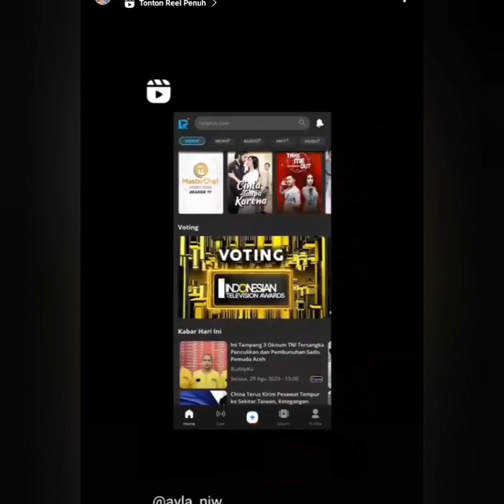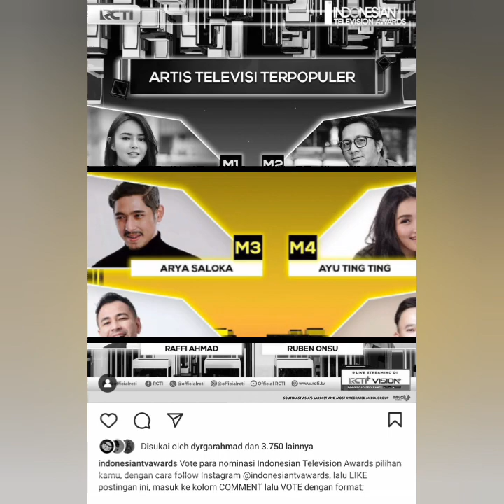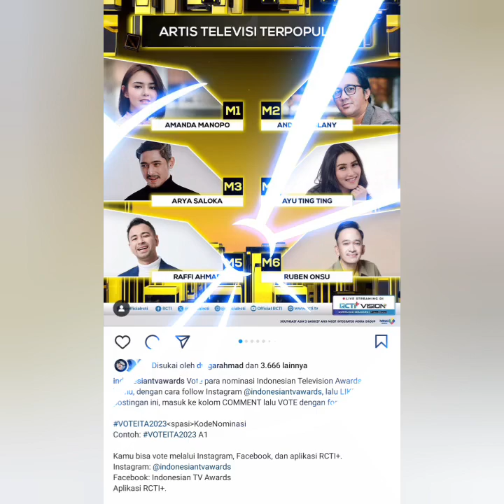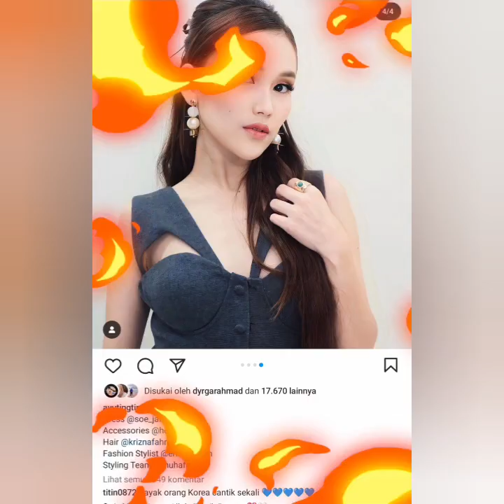SPEKTAKULER AYU TINGTING MASUK 3 NOMINASI BESAR DISANDINGKAN DENGAN RAFI AHMAD AYO DUKUNG.